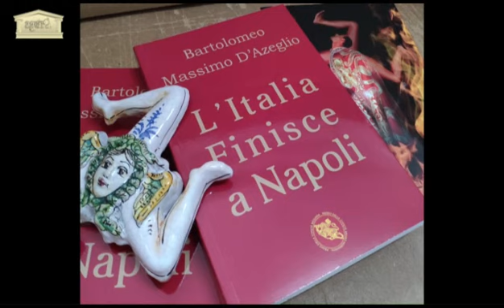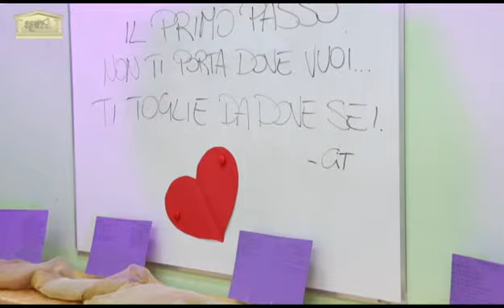AGORA' 13 11 2019